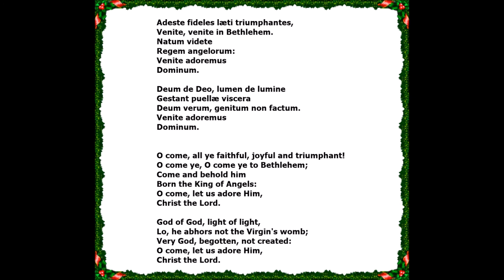John McCormack ~ Adeste Fideles. 1915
(with Harry MacDonough, Reginald Werrenrath and William F. Hooley)